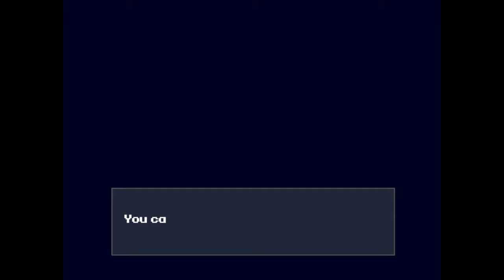Cave Story - Episode 3: Nooooooooooo! Also Let's Fail!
Time to play some random  games, today it's cave story. One of the better indie games that I've played!